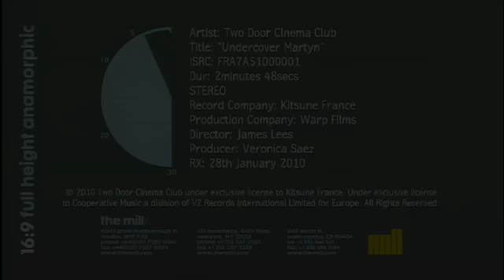Two Door Cinema Club - Undercover Martyn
Official Music Video for Undercover Martyn by Irish indie rock trio Two Door Cinema Club

Album: Tourist History